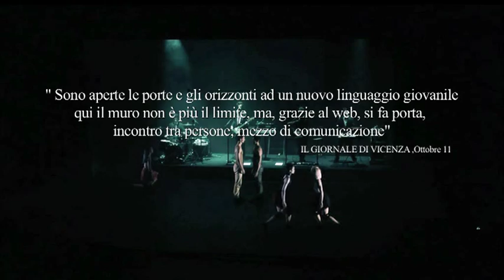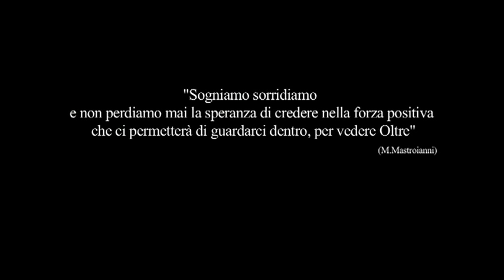A WALL DOOR - Dance and music show teaser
"A Wall Door" nasce dall'incontro attraverso il web
tra Michele Mastroianni e Francesco Fabris
(voce e chitarra dei Phinx) due giovani artisti
provenienti da due diversi ambiti artistici:
la danza e la musica. Inizia così un percorso di
sperimentazione che li porta ad impegnarsi
alla realizzazione di un progetto artistico,
interdisciplinare e dal respiro internazionale.
Uno spettacolo nato partendo dalla rete
ma che si concretizza tra la città di
Bassano del Grappa e quella di Roma
dove i Phinx e Mastroianni con la
sua Compagnia di danza
(inizialmente "Il Nome Anonimo dei Fiori",
ora La Compagnia di Michele Mastroianni)
hanno unito le energie, gli entusiasmi
e le differenze per creare
"A Wall Door": la loro porta verso il mondo.

EN
A WALL DOOR:
"A Wall Door" was born from an online
encounter between Michele Mastroianni and
Francesco Fabris (vocals and guitar with Phinx),
two young artists from two different artistic elds:
dance and music.
Thus began a journey of experimentation leading to
collaboration on a multi-disciplinary artistic project
with an international avour.
The show has its roots online
but has become a reality, linking the cities of
Bassano del Grappa and Rome,
in which Phinx together with
Mastroianni and his dance company
have merged their energy,
their enthusiasm and their differences to create
"A Wall Door": their door to the world.
Ideazione, regia e coreografie: Michele Mastroianni
Musiche dal vivo: Phinx
LA COMPAGNIA DI MICHELE MASTROIANNI
(IL NOME ANONIMO DEI FIORI)
I ballerini: Maria Novella della Martira, Sabrina Fontanella,
Karin Foschetti, Leonardo Bizzarri, Michele Mastroianni
PHINX
Francesco Fabris: voce e chitarra, synths
Pietro Secco: basso, synth
Alberto Paolini: batteria
Daniele Fabris: synths, sequencers
Disegno luci: Marco Policastro
Shot and edit by Minimal Cinema @Bolzano Danza Festival11
Editing teaser: Carmelo Assenza